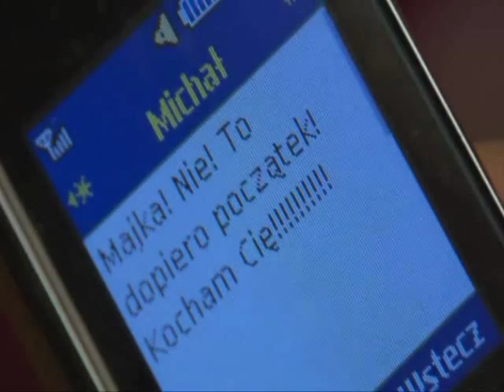Majka i Michał - You give me something